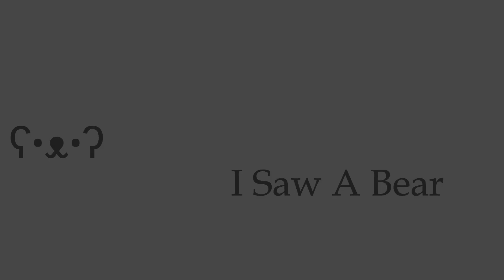Trench Cleaner - Foxhole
Help me Callahan, just let me get one more...

Like and Sub for more MEDIC